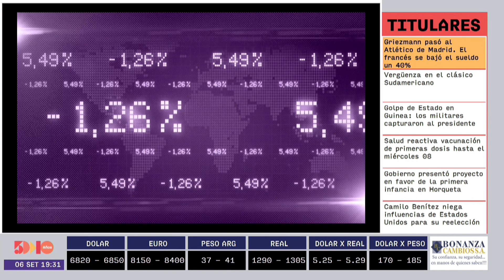Soi Singer | Panorama 5D | 5días TV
Programa emitido el día Lunes 6 de Setiembre.

Invitado del día:
- Soi Singer (ARTISTA)

Tema:
- Invitada a los premios BILLBOARD.